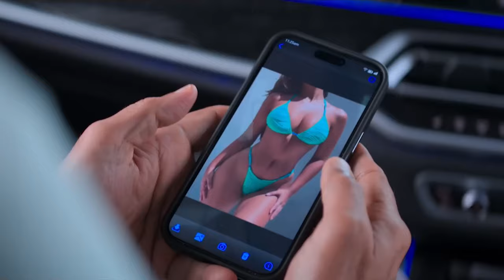Khel Khel Mein Review: Akshay Kumar & Fardeen Khan's Comeback! | Day 18 of 30 Days 30 Videos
On Day 18 of my 30-day, 30-video challenge, I’m diving into the highly anticipated comeback film Khel Khel Mein, featuring Bollywood heavyweights Akshay Kumar and Fardeen Khan. This movie is a blend of nostalgia and modern-day cinema, bringing these stars back into the spotlight. I'll break down the storyline, performances, and what this movie means for the careers of these iconic actors. Does Khel Khel Mein deliver on its promise? Join me to find out in today's review!